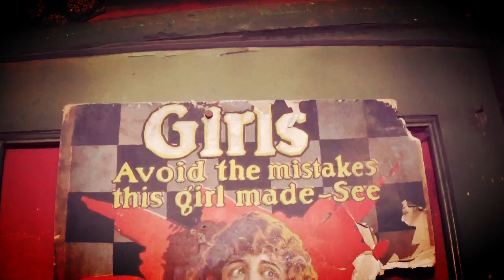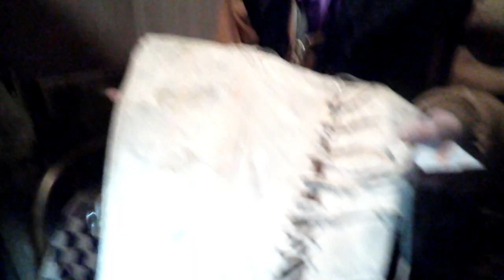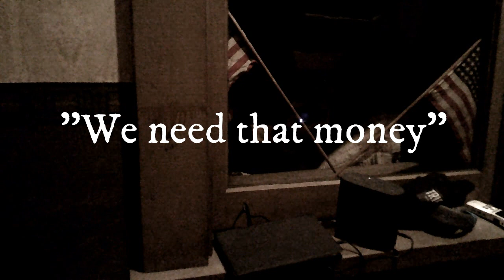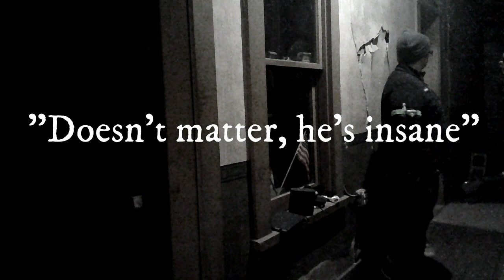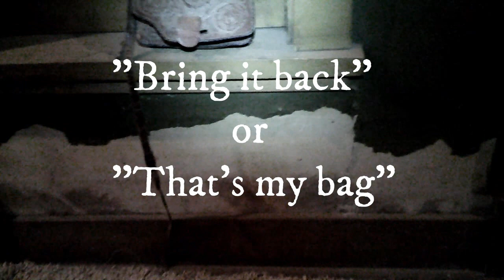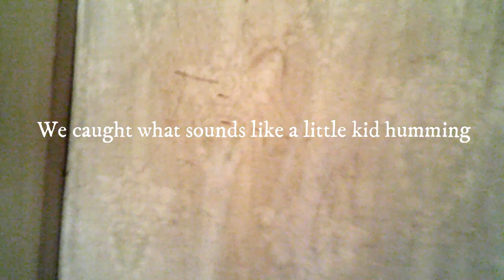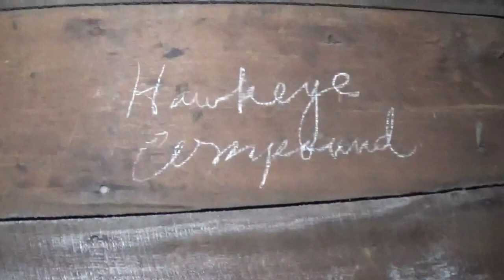Dumas Brothel Part 2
There was so much footage and evidence that we had to break the video into two parts.